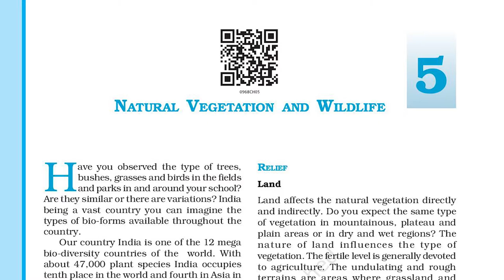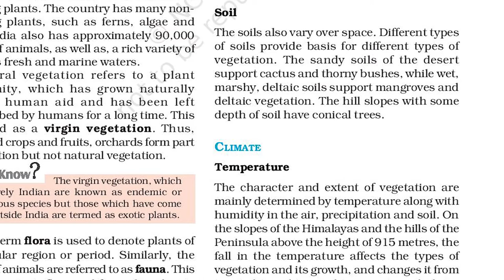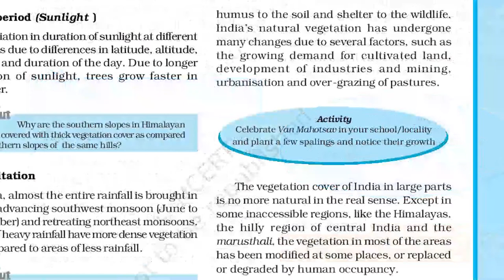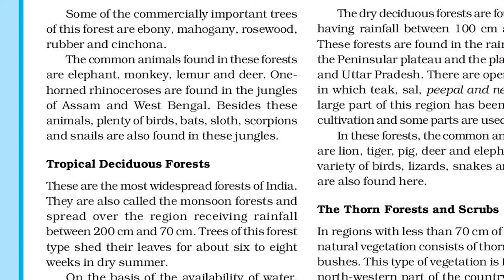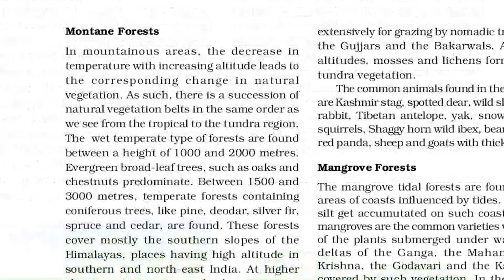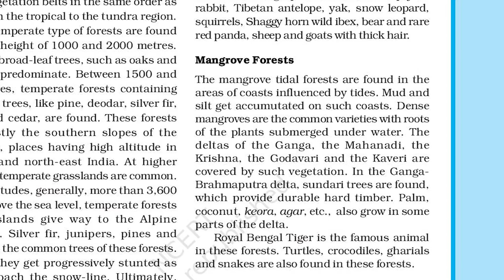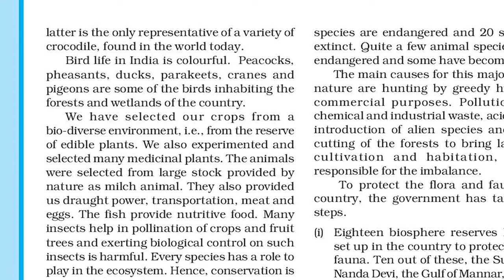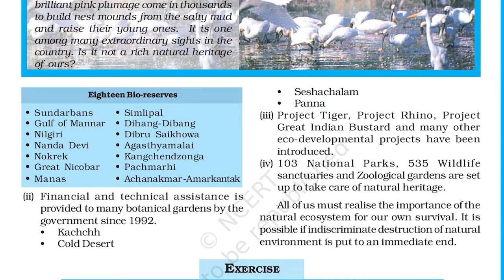NCERT GEOGRAPHY CLASS IX CH.05/MALAYALAM FOR UPSC/KAS beginners & revision.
summary of NCERT textbooks in malayalam for malayali KAS/UPSC aspirants